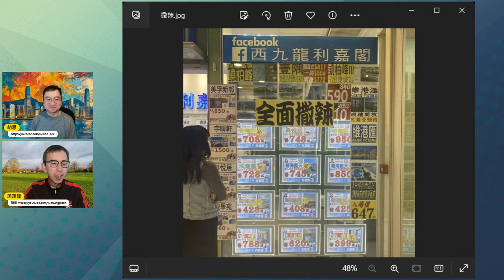【拉闊天台】無消費券點叫人留港消費🥘🍻🛍️❓全面撤辣救到樓市🌶️❓狂發債可以解決財赤💰❓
胡思廣播： (Telegram, 訂閱即可接收出片通知)
胡思會員： (每月£1起支持運作)